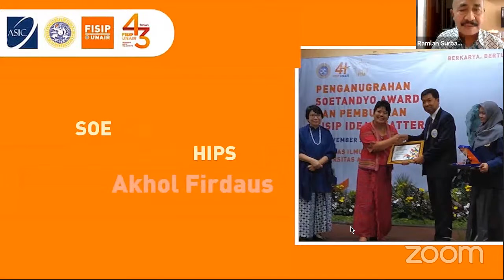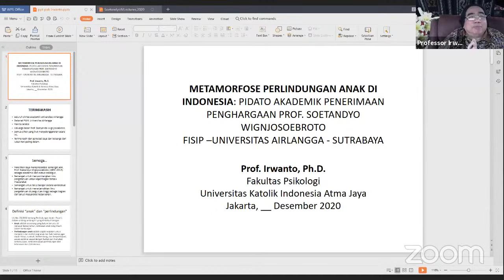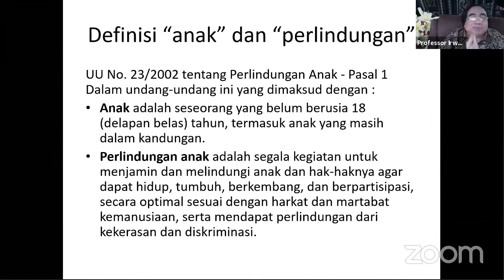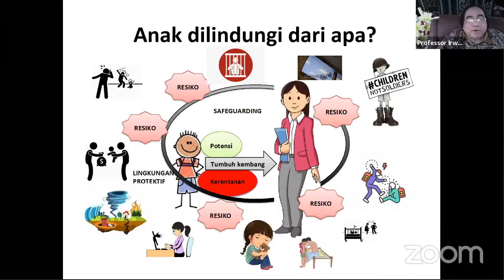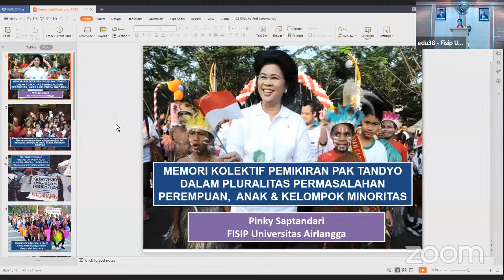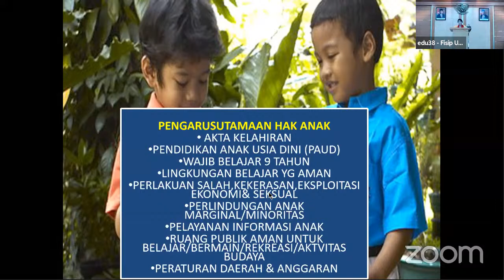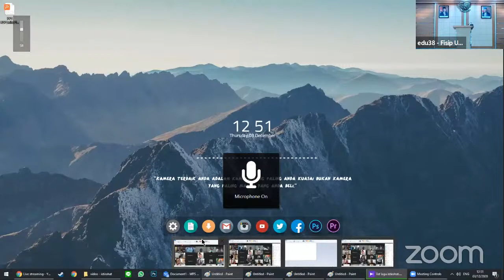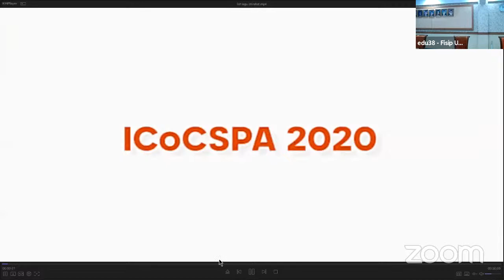Soetandyo Award 2020